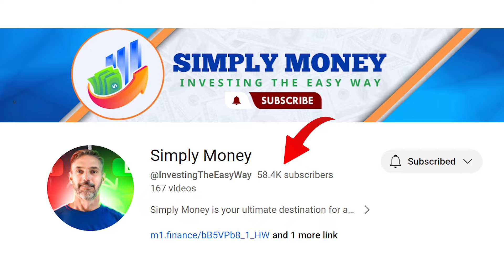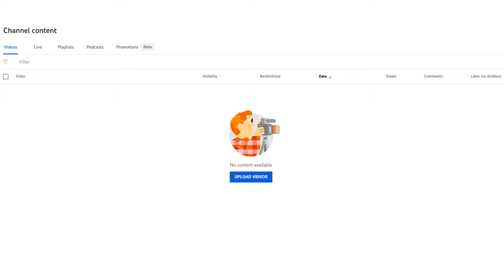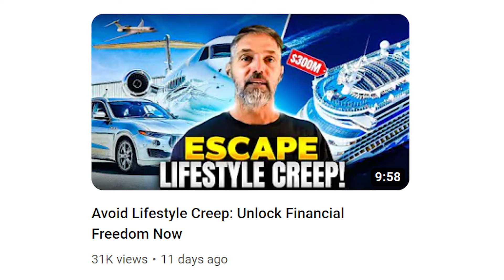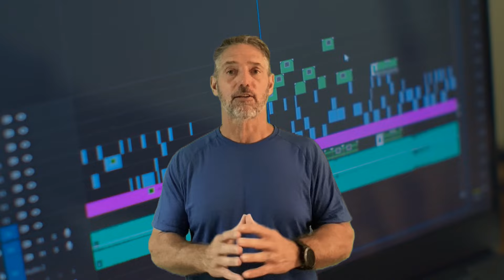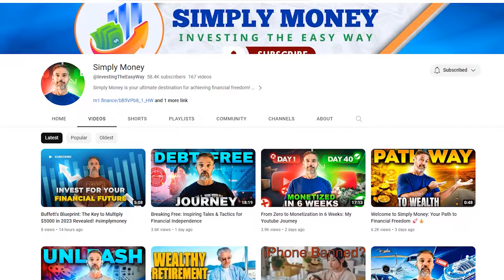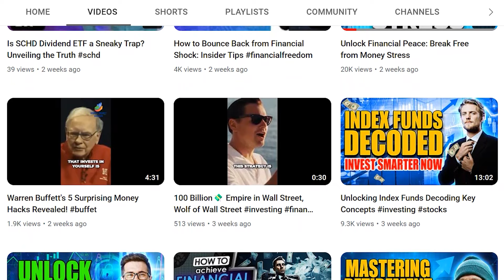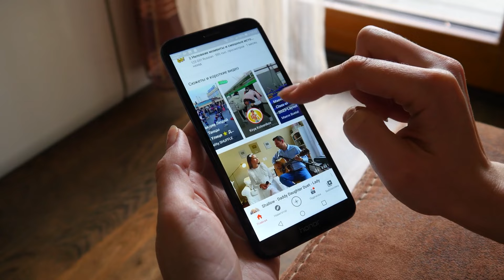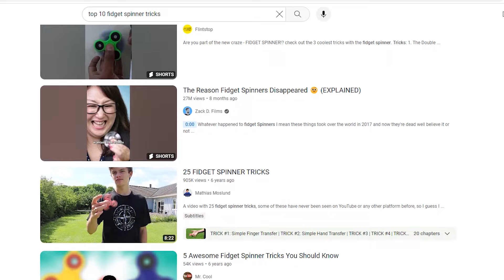0 to 30K Subscribers in 6 Weeks: My Explosive YouTube Growth Strategy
Welcome to Simply Money! In this video, I'll be sharing my explosive YouTube growth strategy that allowed me to skyrocket from 0 to 30K subscribers in just 6 weeks. If you're looking for the untold YouTube growth formula, you've come to the right place! 🚀

During this video, I'll be diving deep into the step-by-step process I followed to achieve such rapid subscriber growth on YouTube. From optimizing my channel's layout and content to mastering keyword research and targeting, I'll reveal all the secrets that made my channel thrive.

Not only will I unveil effective techniques to boost your subscriber count, but I'll also discuss the importance of consistency, quality content, and engaging with your audience. By implementing these key strategies, you'll be well on your way to achieving significant growth and success on YouTube.

Whether you're a beginner or an experienced YouTuber, this video is tailored to help you reach your goals. Join me on this exciting journey where I'll share my personal experiences, common pitfalls to avoid, and proven tactics that worked wonders for my channel.

Don't miss out on this invaluable opportunity to learn from my successes and failures. Get ready to witness your YouTube channel flourish as you apply my explosive growth strategy. Let's conquer YouTube together! 💪

00:00 Introduction
00:24 Key 1
02:12 Key 2
05:08 Key 3
08:00 Key 4
10:30 Key 5
12:25 Bonus Tip

Stay up to date on the latest financial trends and insights as we delve into topics such as interest rates, the economy, and how to make money online. Whether you're exploring investment opportunities, retirement planning, or seeking general financial advice, we're here to provide the guidance you need.

Join the Simply Money community and embark on a transformative journey toward financial empowerment. to unlock a wealth of resources and insights that will guide you toward a brighter financial future.

Book Recommendation:
1. Psychology of Money
2. Richest Man in Babylon
3. Total Money Makeover
4. Simple Path to Wealth
5. Atomic Habits
6. The Intelligent Investor